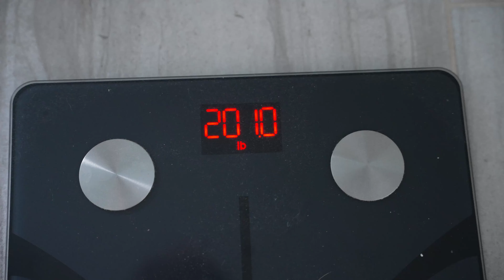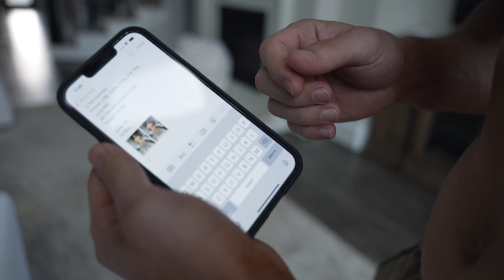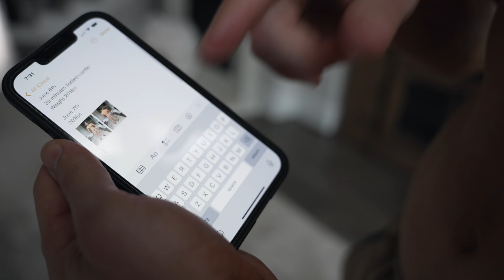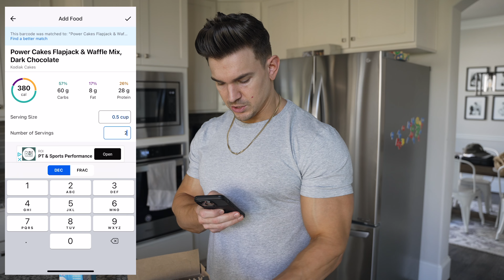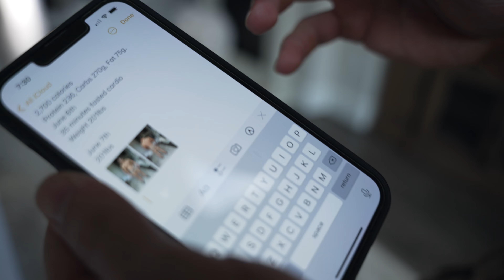NATTY ROAD TO PRO | THE START | SHOULDER WORKOUT | EP 1